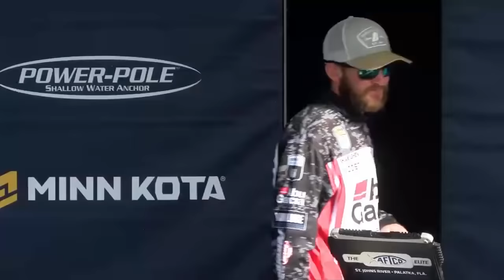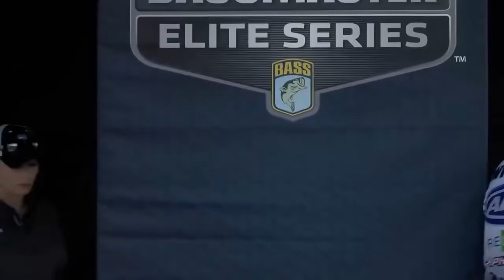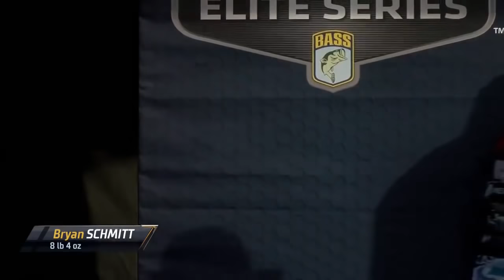Weigh-in: Day 1 at the St. Johns River (2022 Bassmaster Elite Series)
Check out the Day 1 weigh-in archive from the 2022 AFTCO Bassmaster Elite Series event at the St. Johns River in Palatka, FL.

The tournament took place Feb. 10-13, 2022 and you can get more information on this tournament